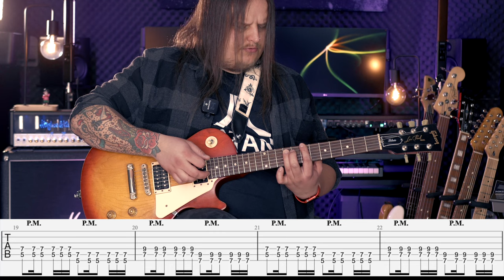KSU - Pod prąd - Jak to zagrać na gitarze?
Spis:
0:00 - 0:36 - Wstęp
0:37 -3:06 - Intro
3:07 - 5:27 - Zwrotka
5:28 -  6:36 - Przedrefren
6:37 - 7:13 - Refren